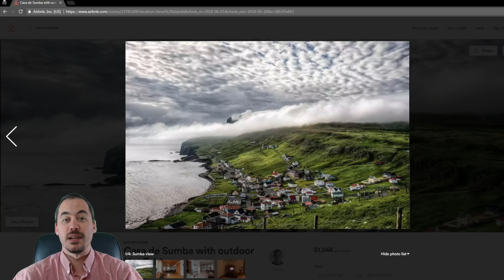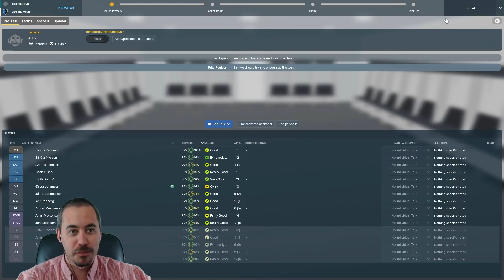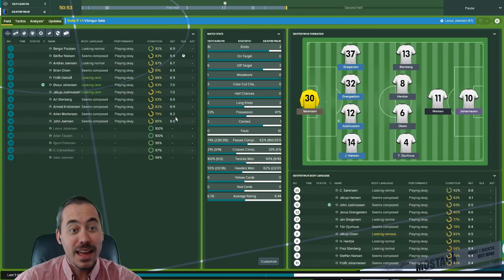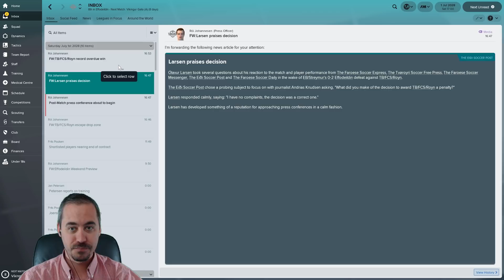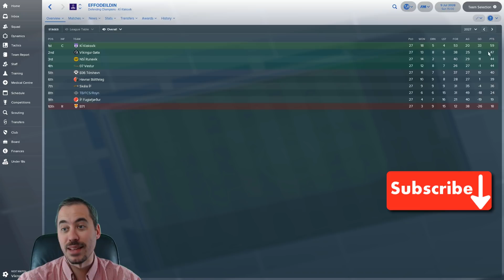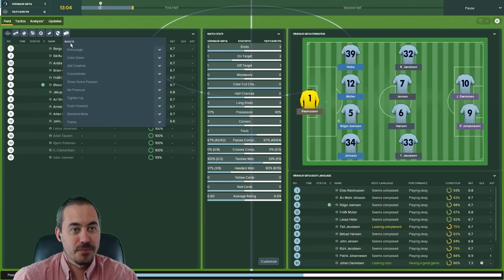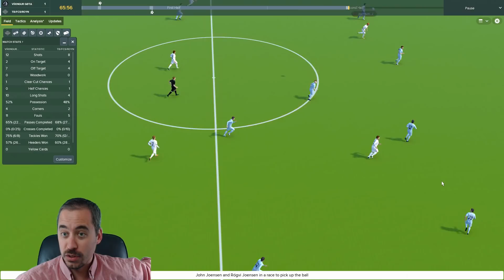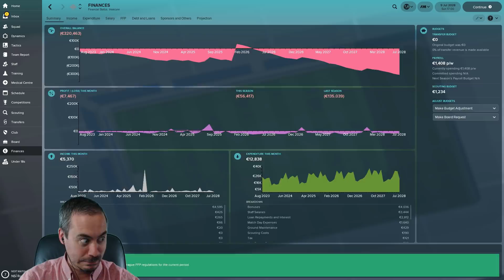FM18 Nordic Journeyman - C4EP1 - Let's Grab Some Points - TB FCS Royn - From Backpack to Boss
We're taking a detour on this Nordic Journeyman to the Faroe Islands. TB FCS Royn is the combination of three clubs - namely, TB, FC Suðuroy, and Royn.

We're starting in last place of the 10 team league on 8 points. Our goal? Avoid relegation. And avoid our best players walking off to better contracts elsewhere since they are all on appearance-only contracts.

Come join us as we play our first two games and see if we can make any progress on getting out of the relegation spot.

Faroe Islands Vagar Airport by Airports International.

Atlantic Airways airplane at Vagar airport by KarelZe via Creative Commons CC0 1.0 Universal Public Domain Dedication.